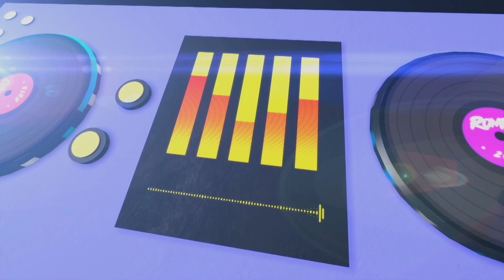ROMEO - FAIRE DANSER LES GENS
dispo sur toutes les plateformes

TITRE "Faire Danser Les Gens"
chanteur: Romeo
compositeurs: Fabien Delettres / Anton Wick

CLIP
réalisation : Fabien Delettres
graphisme / animation : David Cosset
montage: Ugo Chamblin

Le titre de la chanson est un hommage à notre ami Fred Rister qui a passé sa vie à "faire danser les gens"